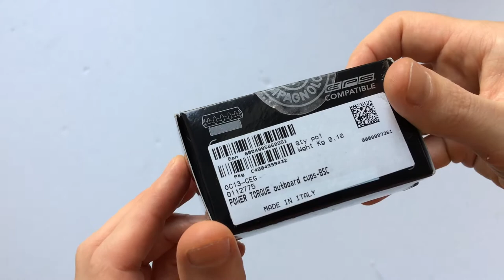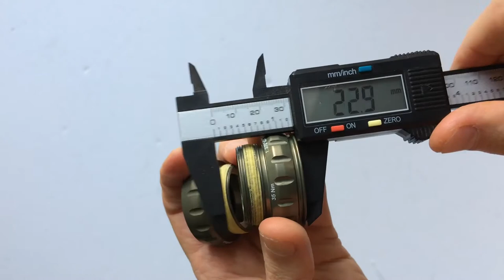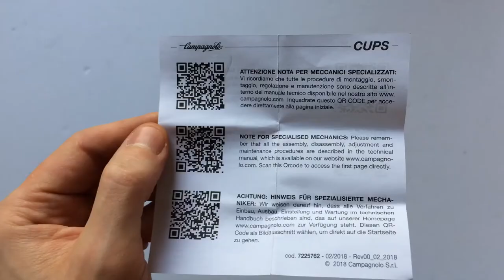Campagnolo OC13-CEG Power-Torque Integrált Kerékpár Monoblokk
Campagnolo angol menetes integrált csésze szett.